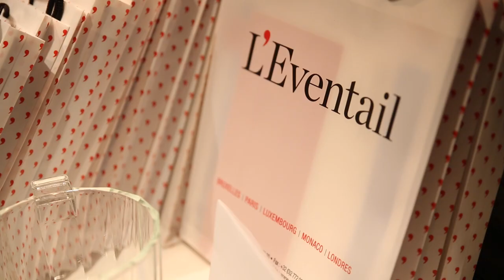Dîner-conférence | Paul Buysse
Le 5 novembre dernier, Paul Buysse, homme d'affaires visionnaire, membre du conseil et président de nombreuses entreprises, partageait sa passion de l'excellence. Son expérience a valeur d'exemple face aux défis fondamentaux auxquels notre société est confrontée.
Envie de participer au prochain rendez-vous dans le cadre gastronomique de La Villa Lorraine? A vos agendas